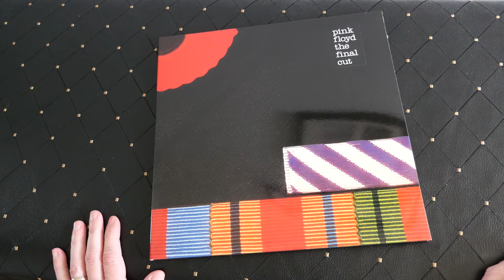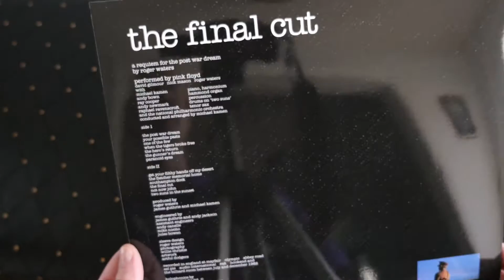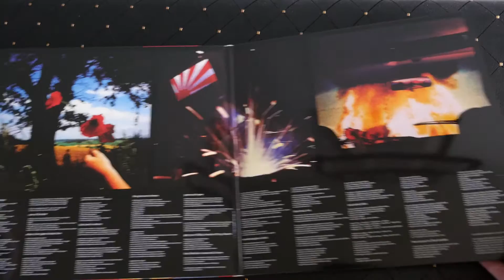Unboxing THE FINAL CUT by PINK FLOYD 2017 Reissue Remastered 180 gram Vinyl LP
Awesome shirts and hoodies for vinyl lovers and record collectors

A quick unboxing of Pink Floyd's twelfth studio album, The Final Cut, their last with Roger Waters.

This is remastered from the original analog tapes by James Guthrie, Joel Plante, and Bernie Grundman.  The album is the stereo remaster on 180 gram vinyl record.